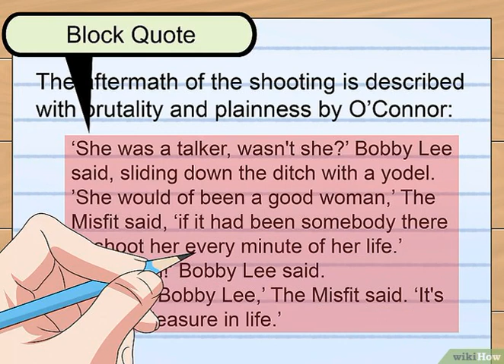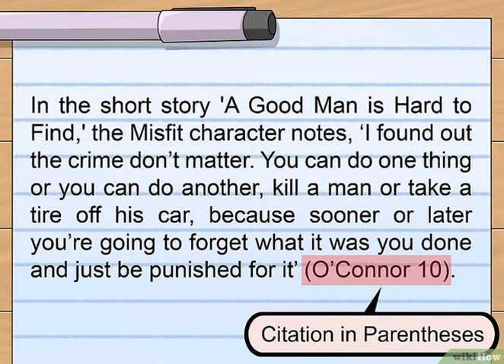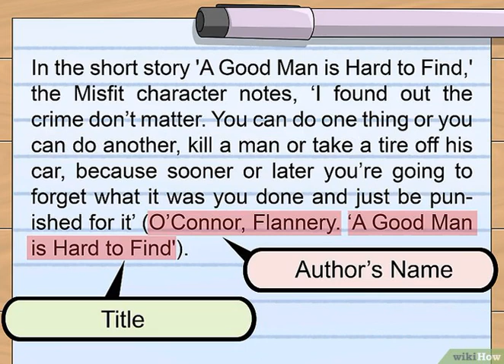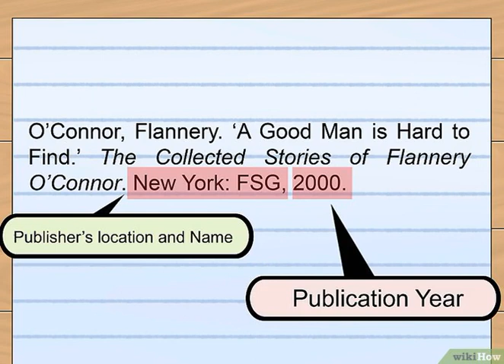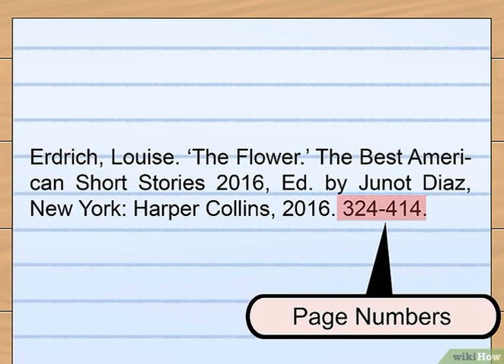Cómo citar un cuento corto en MLA